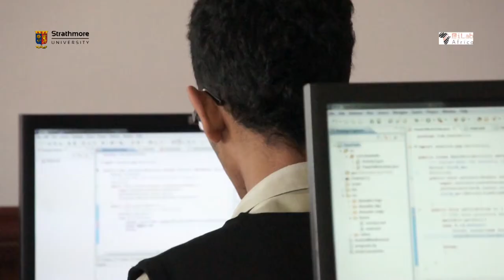Dr Evelyne Makhanu (Academic Director)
‪@iLabAfrica in Strathmore University has grown tremendously over the past 3 years. On June 19th 2014 they will officially launch. To all innovators and aspiring ones,@ILabAfrica is giving you a platform to share, nurture and promote your unique ideas...